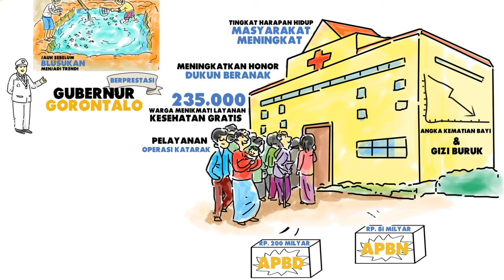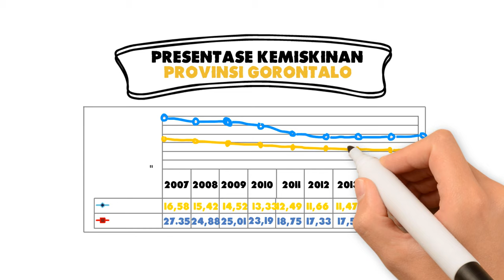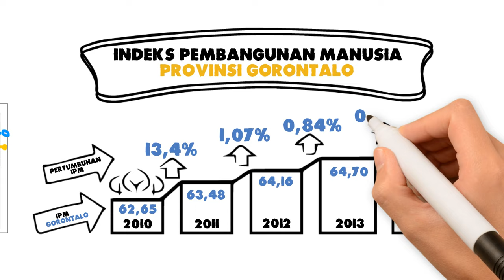Adebo NKRI - Rusli Habibie - Idris Rahim - Kembali mengabdi Untuk Gorontalo !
NKRI Jilid 2 Nomor urut 2, Kembali Untuk Mengabdi.
Bukti nyata keberhasilan NKRI Jilid 2 sebagai bentuk pengabdian kepada masyarakat Gorontalo.
Jika yang lain baru mulai menjanjikan, NKRI Jilid 2 telah lebih dulu memberi bukti. mari terus dukung NKRI Jilid 2 nomor urut 2.
-Sukai & Bagikan-